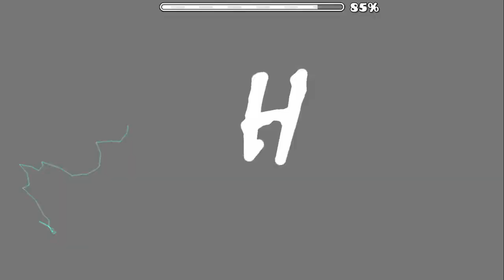Geometry Dash | Unbelievable Journey: I finally beat 10 Extreme Demons!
Embark on a journey through my 10 hardest extreme demons in Geometry Dash. From the easiest to the most challenging, watch as I conquer these intense levels!

Thumbnail maker is MATHGENIUS THE GOAT
00:00 Introduction
00:33 Cataclysm
02:14 Tech Manifestation
03:30 Deception Dive
05:56 Volume
07:21 Exotic Energy
08:48 Violently X
09:59 Bloodbath
12:06 Blade of Justice
14:15 Sakupen Hell
15:17 Dolos
17:21 Outro